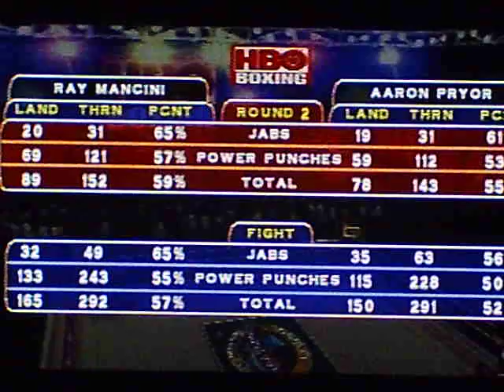HBO Boxing Ray Mancini vs Aaron Pryor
Ray Mancini vs Aaron Pryor boxing match